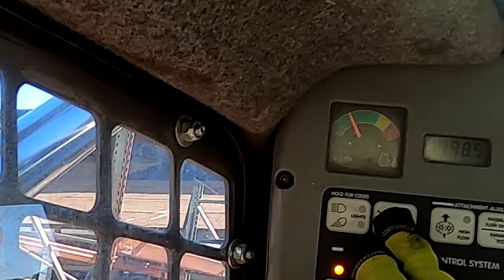DIY Building Carport With Under Ground Car Lift Part 3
In this episode, I am prepping the site for a 60' x 18' carport I bought for myself.  This is a used building I bought from my friend.  Here in California, I own a 10 acre of land in Californian and I always wanted a car lift on my property to do my car projects.  One of my uncles left me a used underground car lift.  It's a single air hydraulic lift that I am going to install in this carport.  In this episode, I will show you how I am prepping the site for a metal building carport.  I need your support to move my channel forward.

Most Viral video on my channel.  Owl attacked by Hawk

advance bay
advancebay
diy